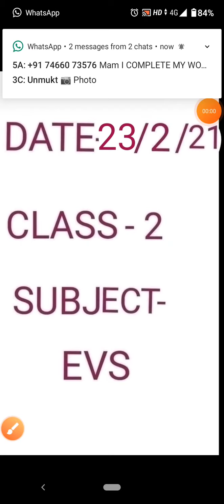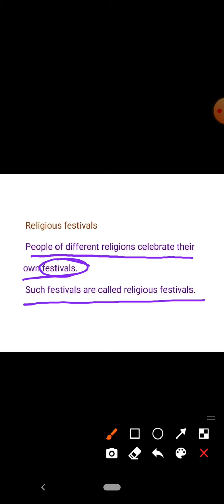Class-2, Subject- EVS, Topic - Festival (Religious festivals), Teacher- Teena Aggarwal